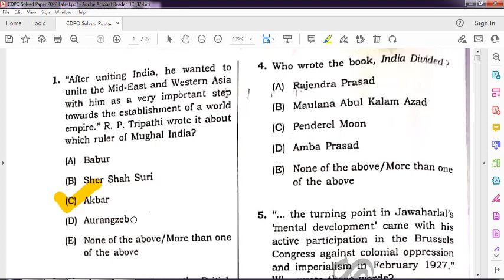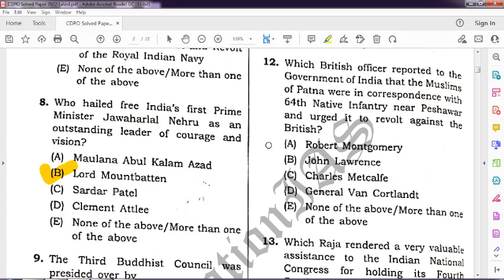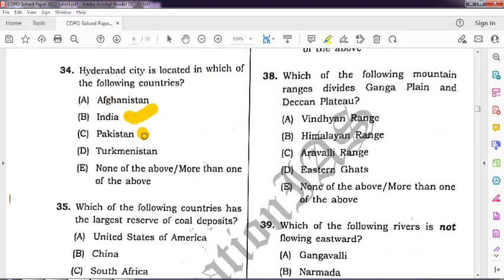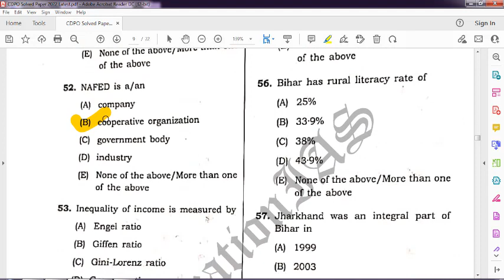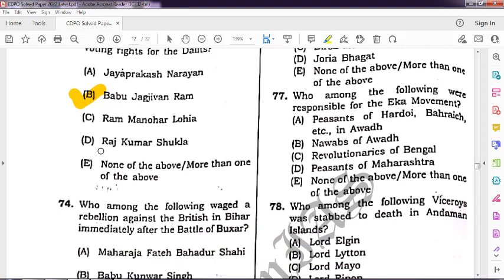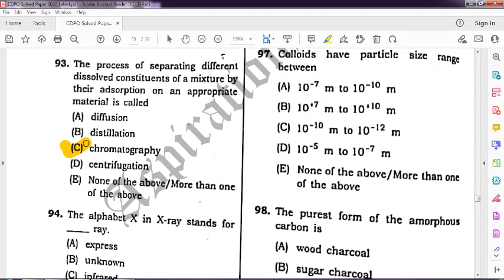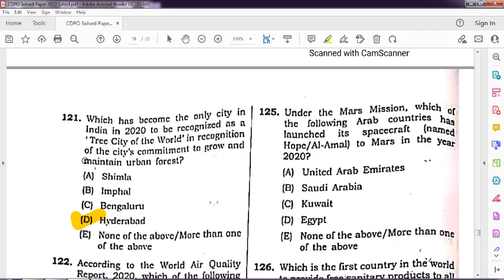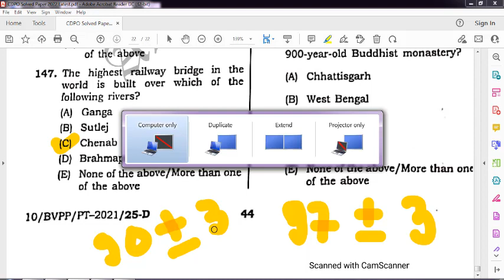Most Accurate & Authentic Analysis, Answer Key & Expected Cut off for BPSC CDPO Prelims 2022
Most Accurate and Authentic Analysis, Answer Key, and Expected Cut off for BPSC CDPO Prelims Examination 2022.

Correction. Q. NO. 40 -Answer will be Option (E) More than one of the above.

Doubtful Questions: Question 7 and Question 10. If we go into the the specific of the questions, then answer would be option (B), but if we consider is in a general manner, then answer would be (E). These two questions are specific in nature, thus, I've given Option (B) as their answer.